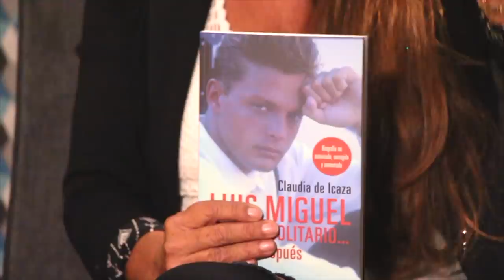Luis Miguel, el gran solitario 24 años después.... Claudia de Icaza presenta parte 1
Programa de opinión, historias, entrevistas con Claudia de Icaza, Aurora Valle y Lupita Martínez